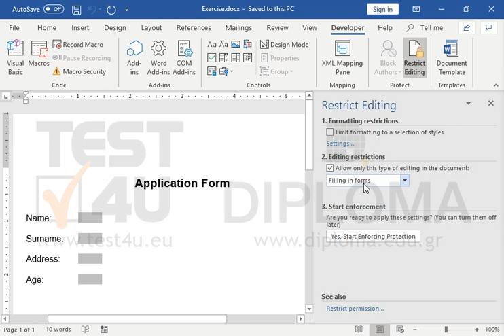Protect the form fields of the document using cert4u as password.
77-425 Microsoft Office Specialist Word Expert 2013 Part 1 - English version

77-726 Microsoft Office Specialist Word Expert 2016 - English version